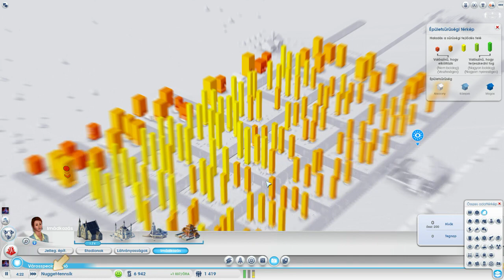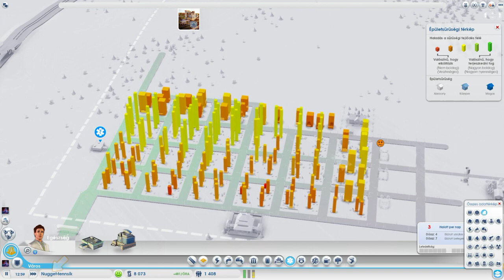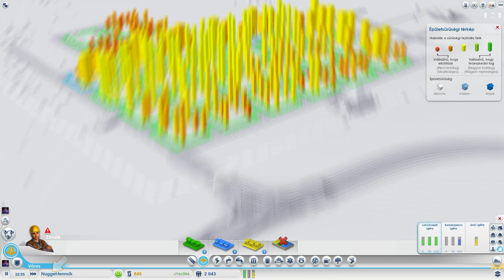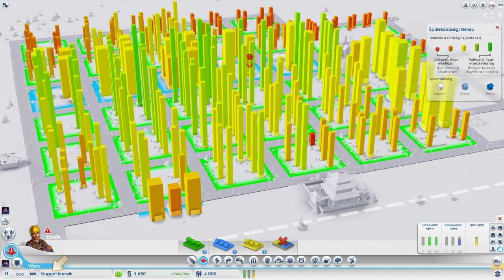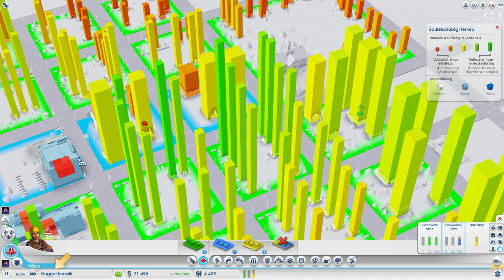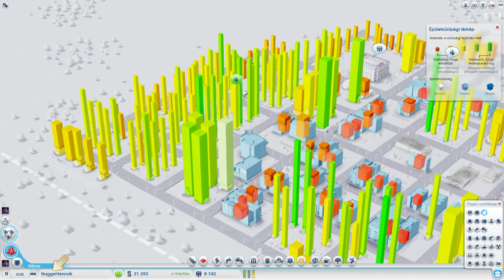Sim City játékélmény - Négyzetrács technika